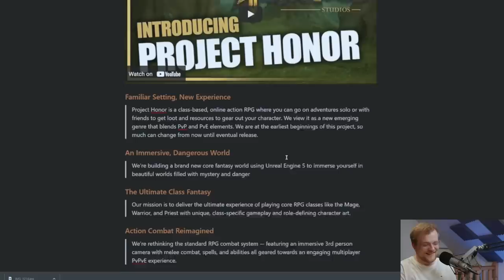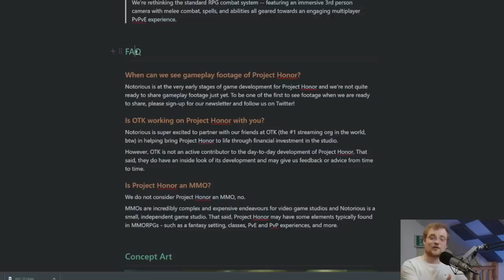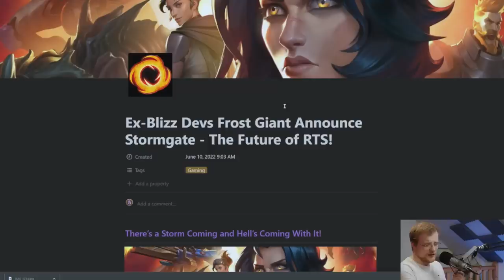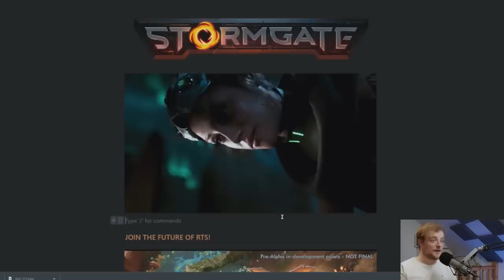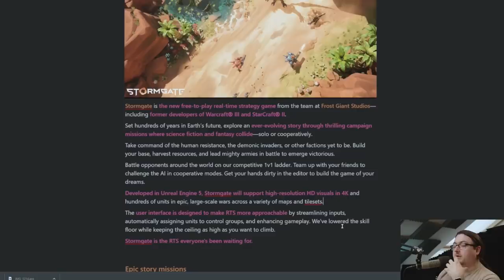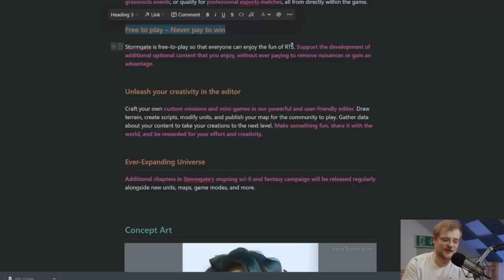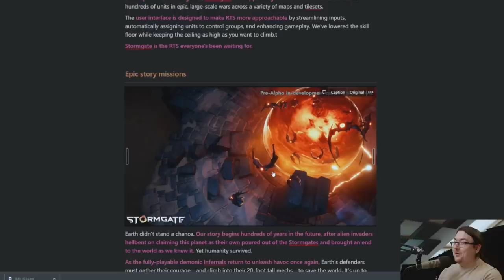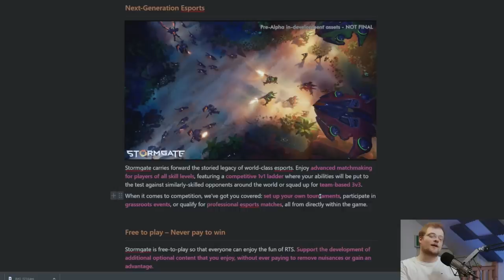I'm EXCITED! Ex-Blizz Devs Reveal NEW GAMES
These look & sound incredible! Notorious Studios new 'Project Honor' & Frost Giant Studios new 'Stormgate'